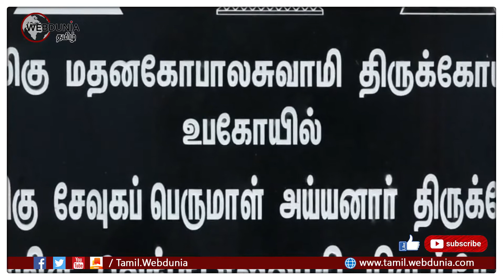மதுரை அருள்மிகு வெங்கடாஜலபதி திருக்கோயிலில் பவித்ர உத்ஸவம்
மதுரை அருள்மிகு வெங்கடாஜலபதி திருக்கோயிலில்  பவித்ர உத்ஸவம் சிறப்பாக நடைபெற்றது. பக்தர்கள் ஏராளமான பங்கேற்று சாமி தரிசனம் செய்தனர் .

திருமலை திருப்பதியிலிருந்து மதுரை, அண்ணாநகர், அருள்மிகு ஸ்ரீ சேவுகப்பெருமாள் திருக்கோயிலில் எழுந்தருளி அருள்பாலித்து வரும் ஸ்ரீ வெங்கடாஜலபதி பெருமாளுக்கு பவித்ர உத்ஸவம் வெகு சிறப்பாக நடைபெற்றது

முன்னத்த யாக சாலை பிரவேசத்துடன் துவங்கிய இந்நிகழ்வில் வாஸ்து சாந்தி,அங்குரார்பணம், அக்னி ஆராதனம் , மற்றும் பவித்திர பிரதிஷ்டை, ஆகியவை நடத்தப்பட்டதை தொடர்ந்து மஹாசாந்தி ஹோமமும் இதனை அடுத்து உற்சவருக்கு சிறப்பு திருமஞ்சனம் நடத்தப்பட்டது

இதில் பால்,தயிர், தேன் , இளநீர் உள்ளிட்ட அபிஷேகப் பொருள் கொண்டு பெருமாளுக்கு  பவித்ர உத்ஸவம் சிறப்பாக நடைபெற்றது

மஹோன்னதமான இந்த உத்ஸவத்தில் மதுரையின் பல்வேறு பகுதிகளில் இருந்தும் வந்திருந்த பக்தர்கள் திருவேங்கடமுடையான் ஸ்ரீ வெங்கடாஜலபதி பெருமாளின் திருவருளைப் பெற்று இன்புற்றனர்.